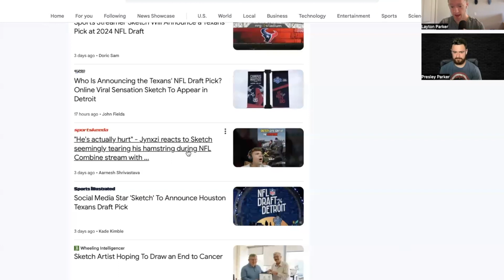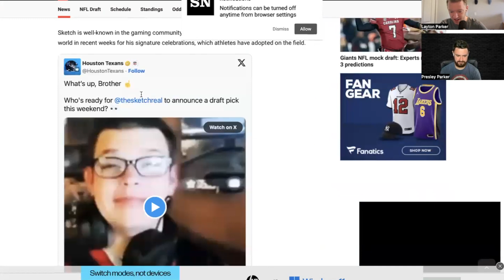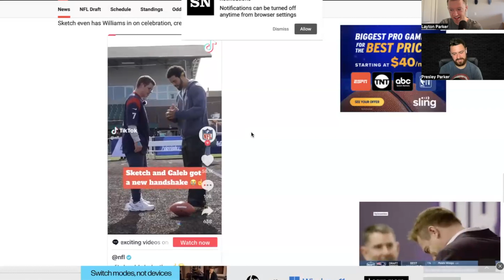Tech #10 What’s Up Brother?